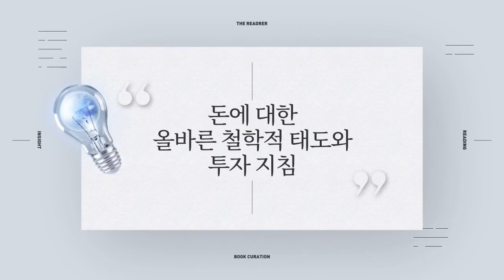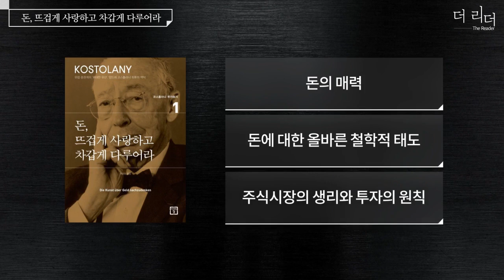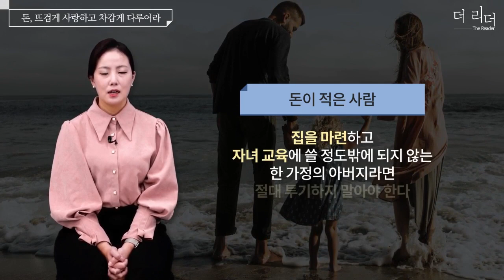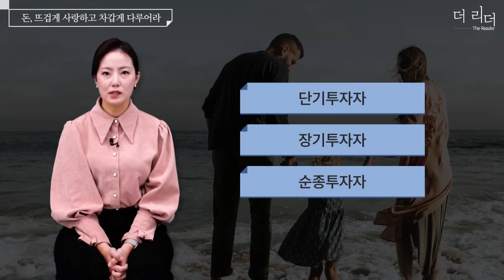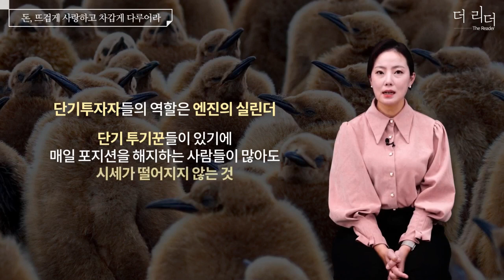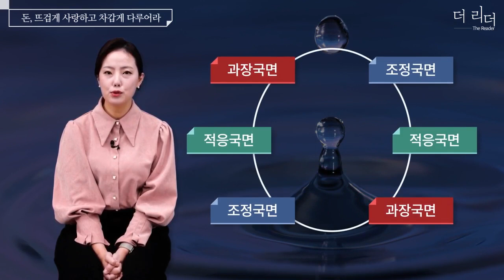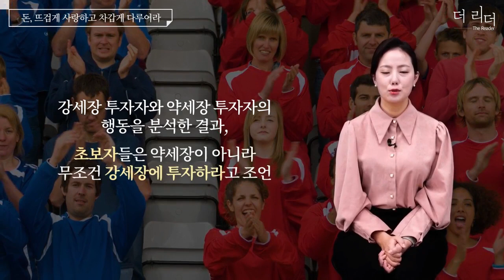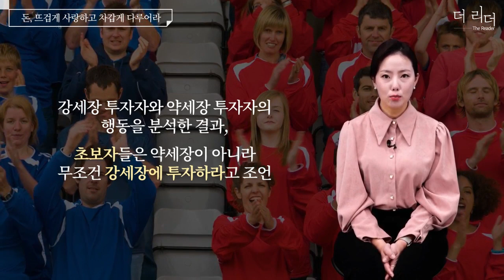돈, 뜨겁게 사랑하고 차갑게 다루어라ㅣ투자자가 돈과 연애하는 기술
[하루 10분으로 책 한 권 끝내기]
유럽 증권계의 ‘위대한 유산’, 앙드레 코스톨라니 최후의 역작!
앙드레 코스톨라니 최후의 역작으로 증권 거래와 투자심리에 중요한 변수인 투자의 근본적인 비밀과 기술 등을 안내한 돈 관리 지침서!

※ 본 콘텐츠는 [돈, 뜨겁게 사랑하고 차갑게 다루어라] 도서를 기반으로 제작된 콘텐츠입니다.

하루 10분! 도서 한권 듣고 보기,